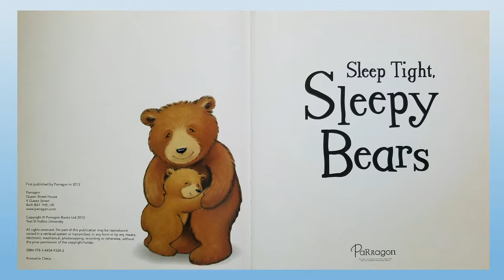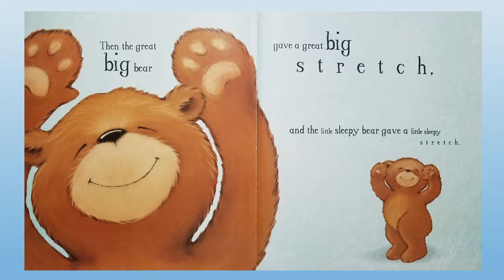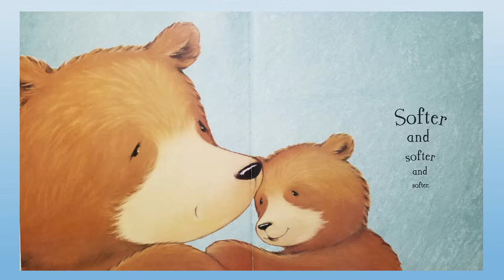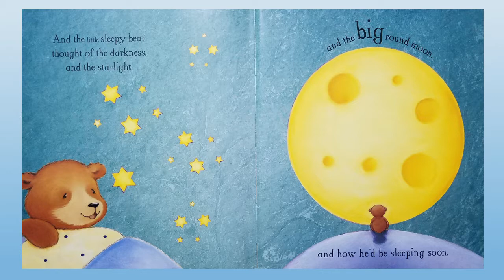Children's Books Read Aloud: Sleep Tight Sleepy Bears by Margaret Wise Brown on Once Upon A Story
Today's children's book read aloud is Sleep Tight Sleepy Bears by Margaret Wise Brown on Once Upon A Story. Great bedtime story.

The big sleepy bear and the little sleepy bear get ready for bed.

Sleep Tight Sleepy Bears by Margaret Wise Brown. Illustrated by Julie Clay. Parragon. 2012

Production Notes:
Video: Samsung Galaxy S7 Edge
Audio: Tascam DR-05
Lights: LimoStudio
Green Screen: LimoStudio